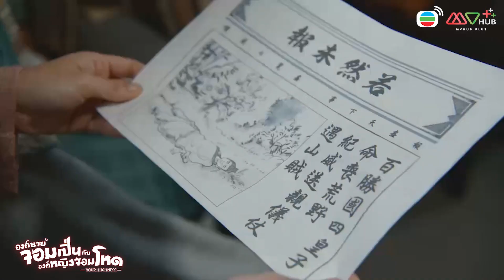HIGHLIGHT | อย่ายึดติดกับอดีต | องค์ชายจอมเปิ่นกับองค์หญิงจอมโหด EP. 3 | MVHUB+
หลังจากที่อาสื่อโดนมีดแทง นอนไม่ฟื้นมาหลายคืน คนในสำนักจึงทดสอบความจำอาสื่อว่าจำอะไรได้บ้าง อาสื่อตอบได้หมดทุกข้อ ยกเว้นอดีตและตัวตนของเขาเอง ความทรงจำของเขาจะกลับมาได้หรือไม่ ติดตามได้ใน